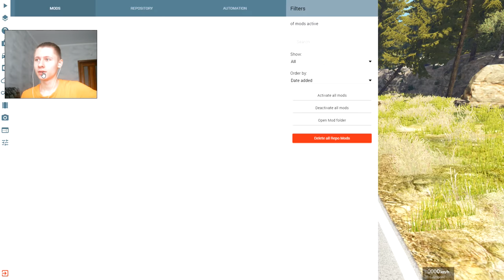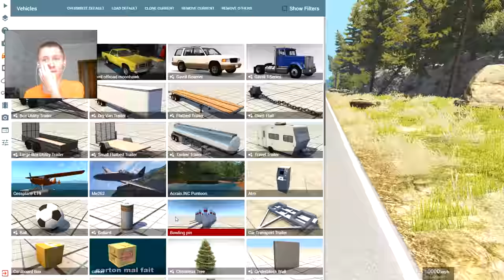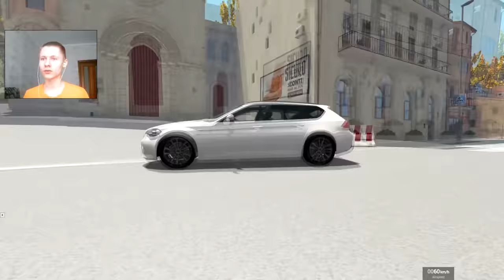Эпичная погоня на острове с трафиком в BeamNG Drive. BeamNG Drive аварии на шоссе с трафиком.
Можешь посмотреть другие видео на этом канале,они тоже прикольные) .
Соберём 100 ликов?)